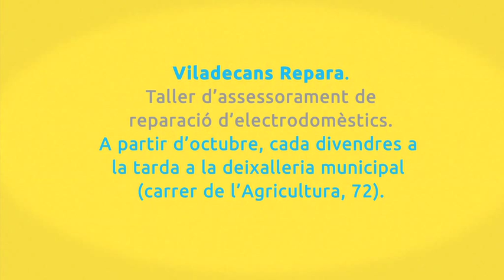Apunta’t al taller d’assessorament de reparació d’electrodomèstics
Viladecans Repara. Taller d’assessorament de reparació d’electrodomèstics. A partir d’octubre, cada divendres a la tarda a la deixalleria municipal (carrer de l’Agricultura, 72).